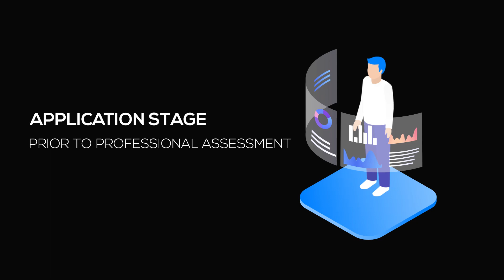Migranet - Blockchain AI Immigration Platform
Global immigration powered by AI & blockchain

Migranet is the world's first AI blockchain migration platform.
Migranet presents a one-stop solution to migrants and accredited migration practitioners by automating the processing of migration applications. It also assists refugees with their skills assessment, so they can be integrated into their host country post selection. Migrants will use the Migranet platform to upload their professional credentials and background declaration during the application stage, prior to professional assessment. Their credentials and background declaration will then be stored on the blockchain. The built-in smart contracts will also provide protection to migrants from fraud, malpractice, and misrepresentation.

The Migranet platform will auto-update regulations, policies and case laws that will assist the migrants and the accredited migration practitioners in the application process.

Artificial Intelligence will offer individuals with options and freedom to select their host country